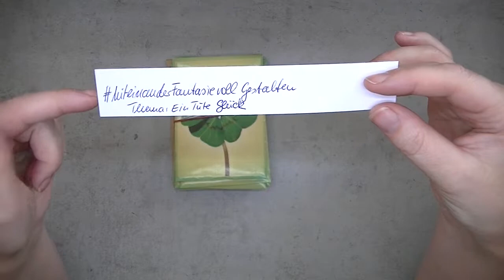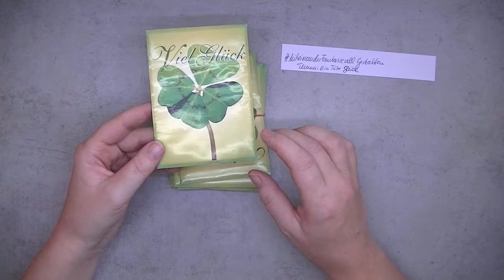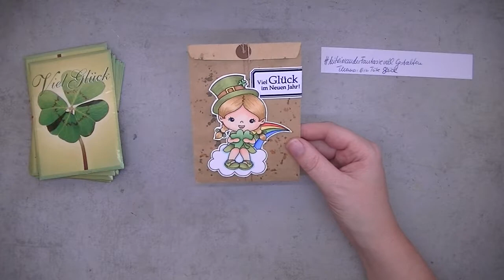MiteinanderFantasievollGestalten zum Thema eine Tüte Glück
++Werbung++
Hallo liebe Bastelfreunde,
Glück kann ja jeder/jede gebrauchen und so habe ich mir diese Tüte Glück überlegt. In Kooperation mit der FB Gruppe MiteinanderFantasievollGestalten kommen heute Abend noch einige schön Videos mehr dazu. Habt viel Freude beim Zuschauen!
Kreative Grüße
eure Karina